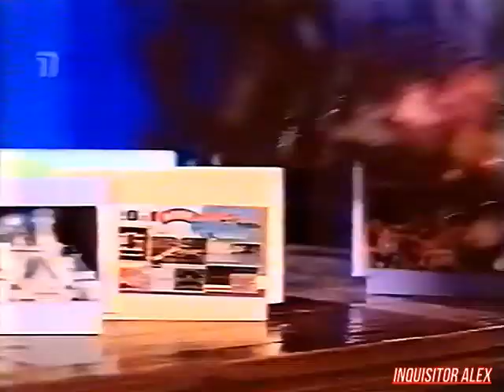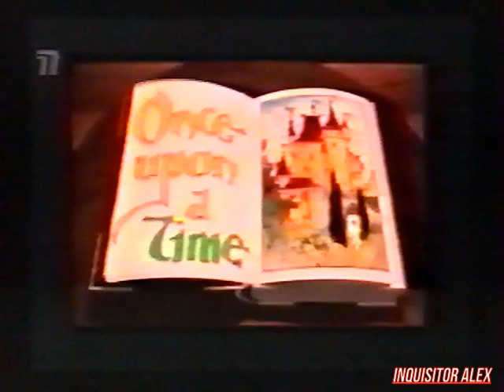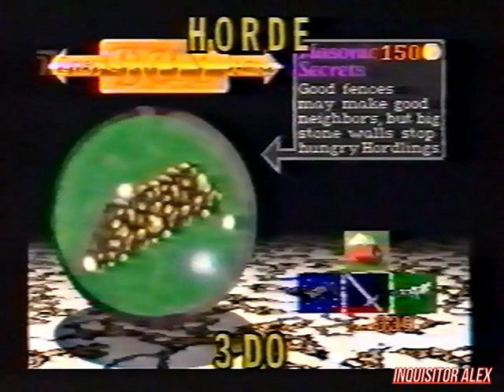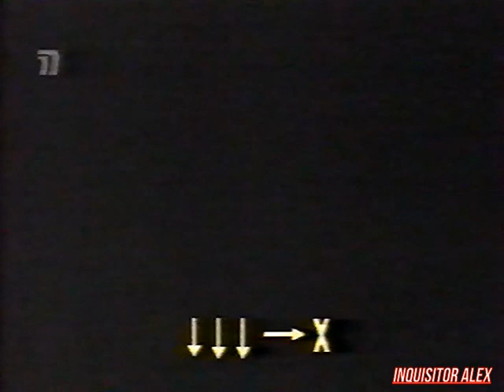13 - Мир Денди - 2 года передаче (ТК "Премьер", 06.04.1997 год) норм+AI шумодав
13 - Мир Денди - 2 года передаче (ТК "Премьер", 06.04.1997 год) нормализация+AI шумодав

ОБЗОР:
- Super Donkey Kong 2 (Dendy)

- "Внимание , внимание в следующем выпуске выходит новая рубрика под зловещим названием "Компьютерный мозг"-"Computer Brain". Если вы знаете то что не знают другие , если вы знаете тактику прохождения 5-го босса в игре Contra без потерь энергии , если вы прошли 538 игр или на одну больше или знаете секрет который не знаю я , то пишите свои заявки и приносите их в "Дом Dendy" или на чемпионат Dendy. Не бойтесь участвовать в нашей рубрике , докажите всем , что вы что то знаете в компьютерных играх. Итак компьютерный гений за дело."

--Сюжет-- Опрос в магазине "Дом Dendy" - что такое джойстик ?

--Сюжет-- Мини история джойстика (геймпада)

--Сюжет-- Супер игра победителей викторин - в магазине "Дом Dendy".

победителем стал - Павел Баркус

ОБЗОР:
- The Horde (3DO)

Рубрика HELP:
- Ultimate Mortal Kombat 3 (SEGA MD)--фаталити, pit fatality--

--Сюжет-- ОПРОС в Доме Dendy - что бы вы пожелали передаче ?

И со-ведущие:

А. Бречка
М. Живаго
Юрий Мелихов
Н. Петровская
Олег Тихопой
Владимир Грибачёв

прочие:

- А. Соловей
- Н. Бибяев
- А. Алеко
- В. Макаров
Особое спасибо за предоставленные архивные VHS записи передачи "Мир Денди":

- Артуру Лапуриньш
- Александру Солоновичу

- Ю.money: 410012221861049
- QIWI: по нику - INQUISITORALEX